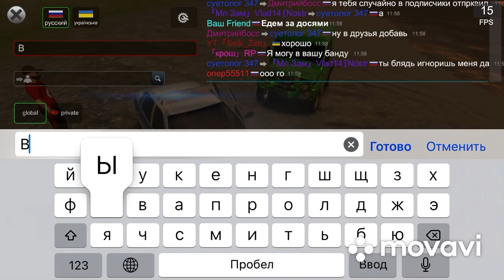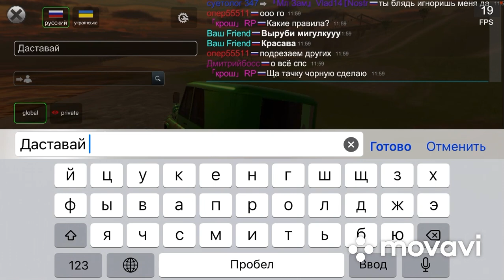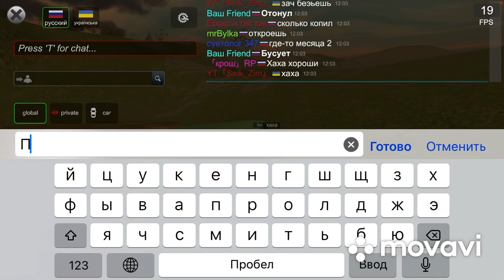Наши мини приключения с другом!